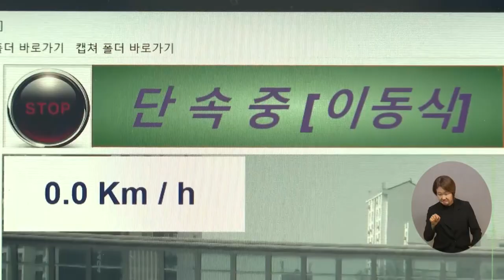복지TV뉴스24 _ 정책24 전체영상 / 2024.01.24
정책1) 복지부, “따뜻하고 안전한 설 연휴를 위해 힘쓸 것”